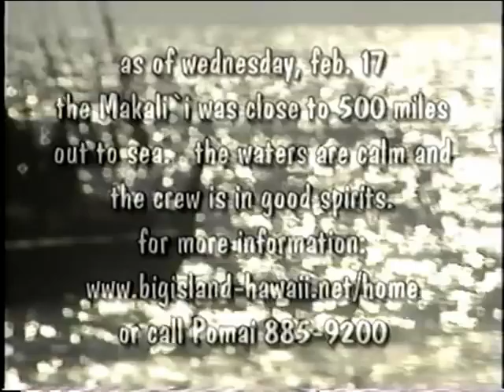Big Island Television Promo For The E Mau Voyage Departure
Big Island Television Promo for the E Mau Voyage departure, Hualalai Resort Hawai`i .